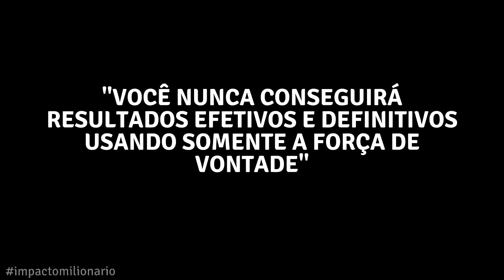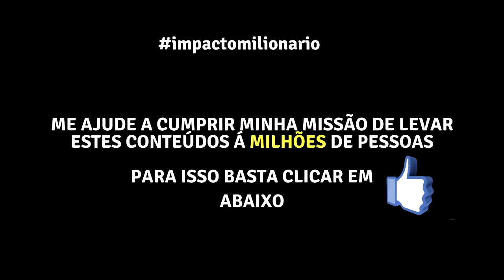COMO MUDAR DEFINITIVAMENTE ALGO EM SUA VIDA